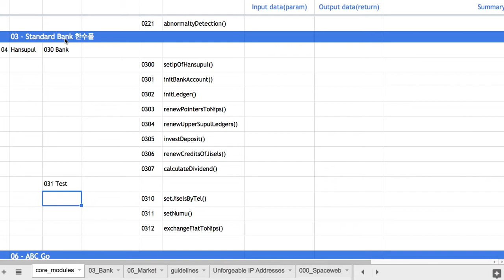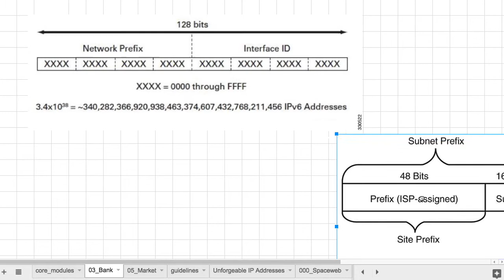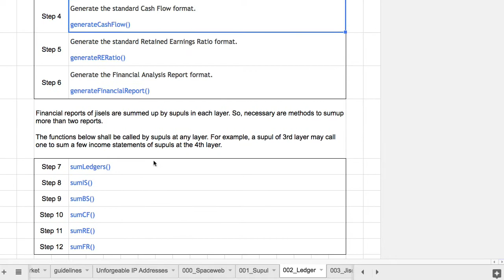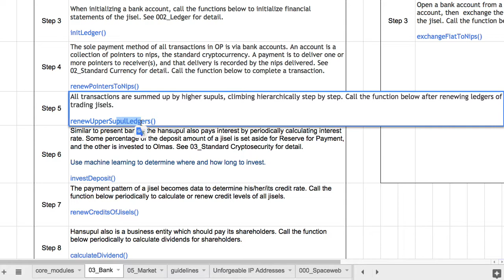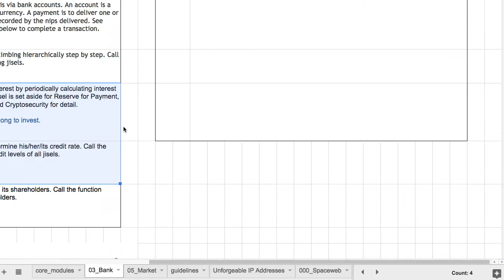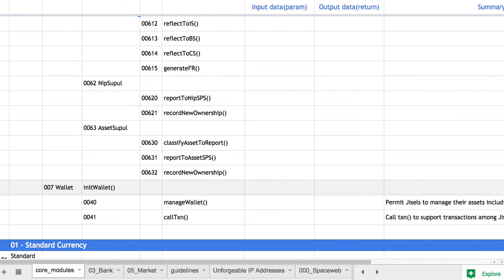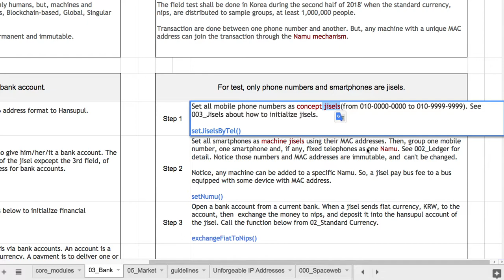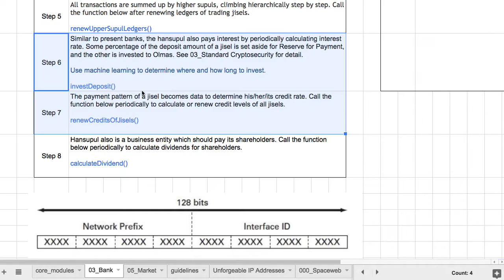Openhash Platform 033 - 표준 자율운영 은행 - 기초 개념